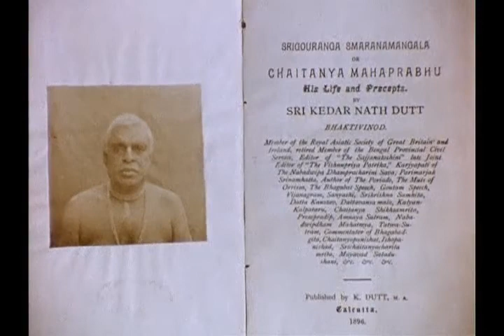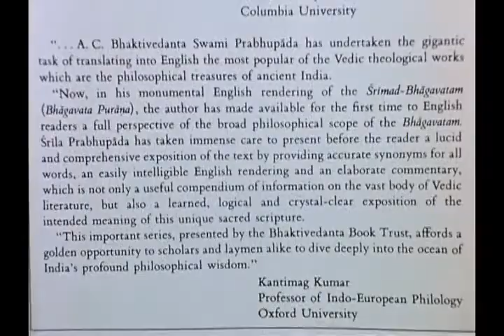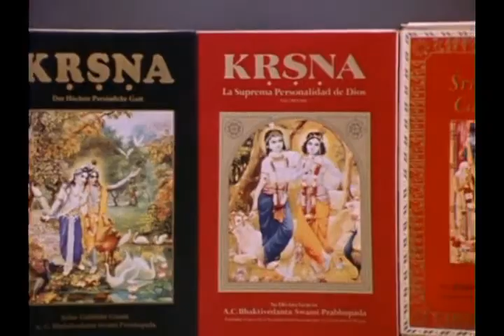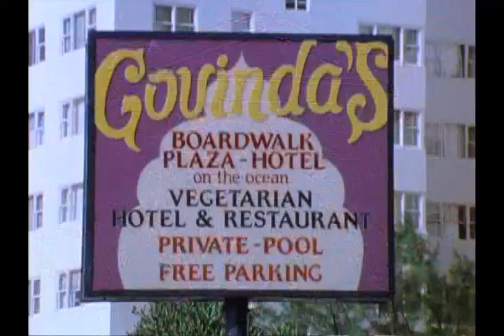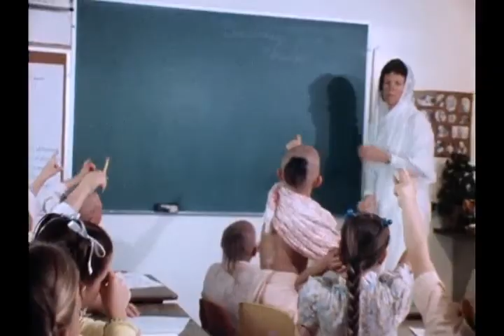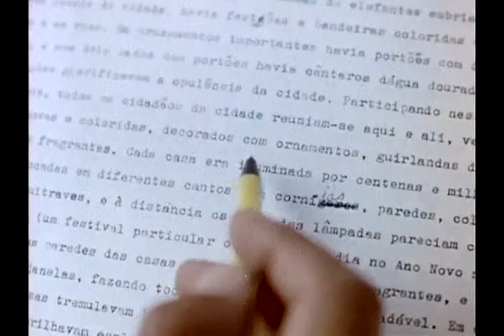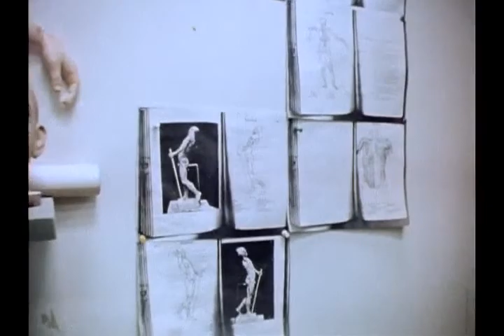The World of Hare Krishna - (BENGALI)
ISKCON has further extended its reach worldwide in this updated documentary. (1981)